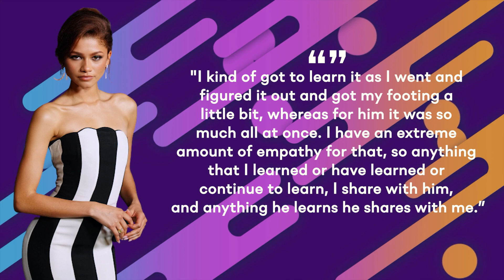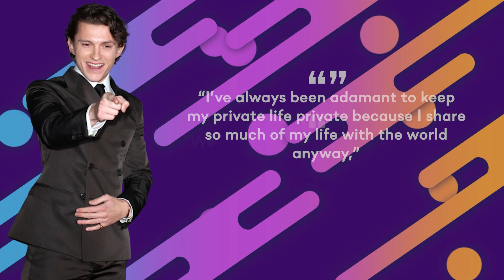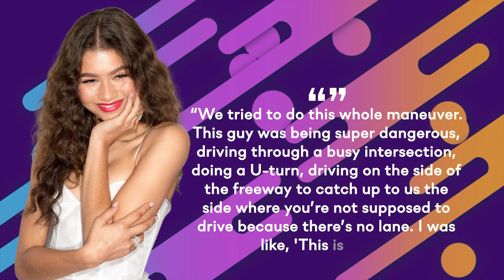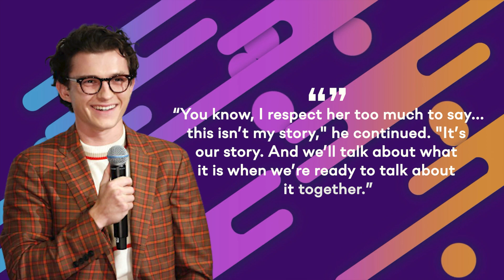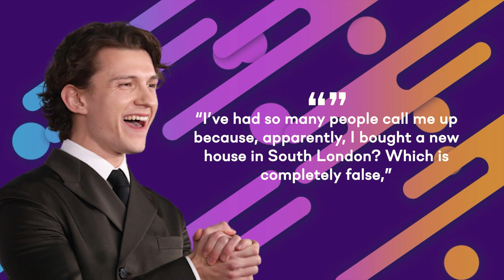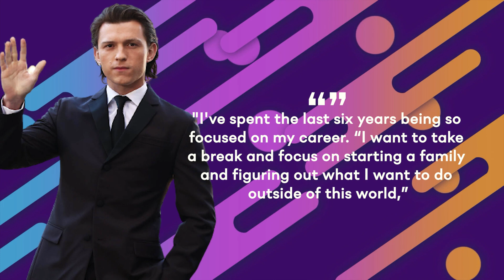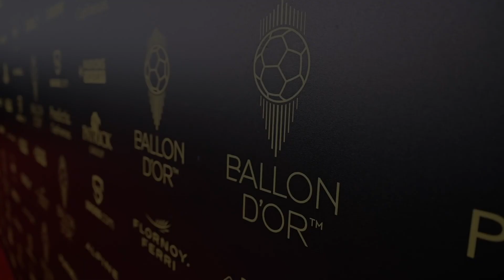Zendaya Reveals How Serious She Is About Her Relationship With Tom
Zendaya Just Revealed How Serious She Is About Her Relationship With Tom Holland!

Do you think it is okay to have feelings for your co-star? After Tomdaya came in I don't think anybody has second thoughts on this question. It is no secret that Tom and Zendaya are so in love. The characters of the MCU are now living the life of Peter and MJ when it comes to feelings. The young couple is shipped all over the world and don't you guys wanna know how serious they are about their relationship? The couple has always left us clueless when it comes to their personal feelings but today, let's get a clear idea!